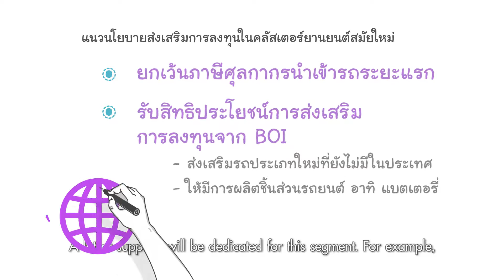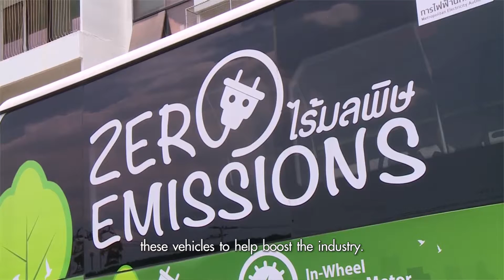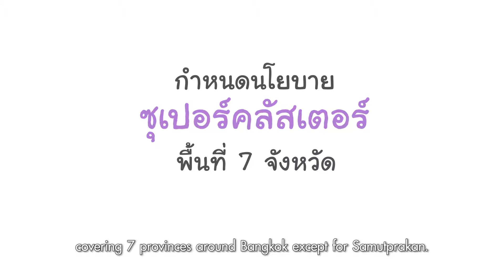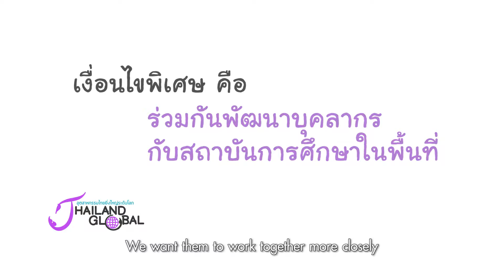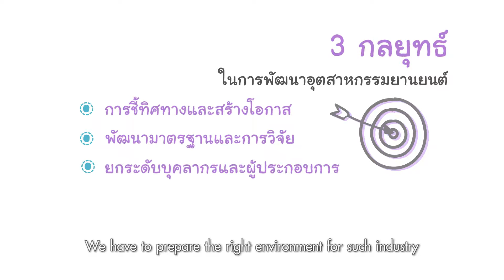Thailand Global : อุตสาหกรรมยานยนต์และชิ้นส่วน EP.5/2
สัปดาห์นี้ เราจะพาคุณไปพบกับอีกหนึ่งอุตสาหกรรมไฮเทค "อุตสาหกรรมยานยนต์ และชิ้นส่วนรถยนต์" ซึ่งถือเป็นอุตสาหกรรมแห่งอนาคต จะเป็นเครื่องจักรตัวใหม่ ที่จะมาช่วยขับเคลื่อนเศรษฐกิจ ร่วมค้นหาคำตอบไปพร้อมๆกัน "NOW26" 2-9-59

ติดตามชม รายการ Thailand Global ทุกวันศุกร์ เวลา 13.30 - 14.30 น. ทางช่อง NOW26 หรือรับชมออนไลน์ทาง หรือรับชมย้อนหลังได้ทาง